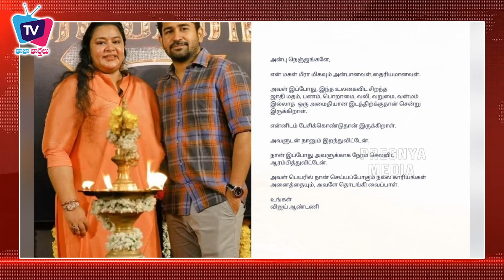Vijay Antony Emotional Post On His Daughter Meera | Pregnya Media | Vijay Anotony Tweet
Taza Varthalu is a Telugu news channel. This provides News information about current events. This may be provided through many different media like public opinions, printing, broadcasting, electronic communication, and digital media platforms. we are providing breaking news, Today LIVE News, Main Headlines, the latest Telugu news, Andhra Pradesh, Telangana, AP News, and Election news. Today breaking news in Telugu from different categories such as politics, movies, crime, sports, business, India, and international.